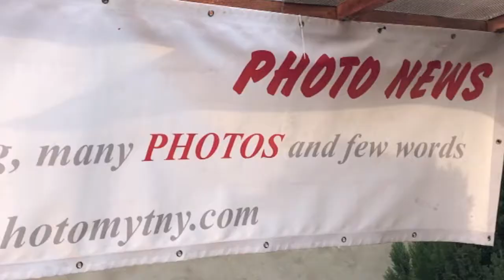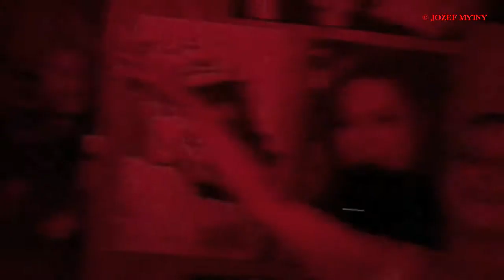MYTNY FEST 2017 Music YPS Jozef Mytny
MYTNY FEST 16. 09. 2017  spojený s oslavou narodenín
Music YPS: Ján "BOBO" Hangoni, Simonka Hangoni , "ETIEN" Pavol Hric